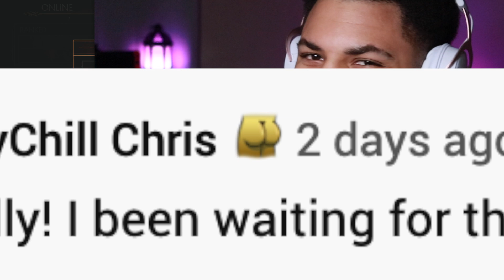If I get hit by a Fatal Blow, the video ends...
If my OPPONENT happens to HIT ME (the greatest Sindel Player of ALL TIME) the video shall indeed, end. If I get hit by a Fatal Blow, the video ends...